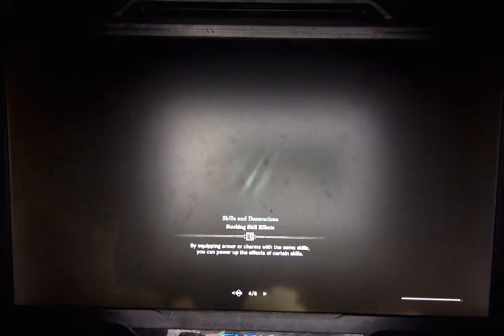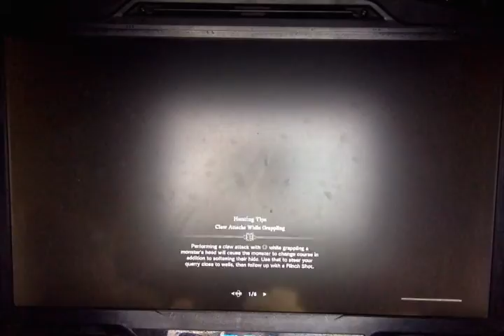Kit the Thundarian - Where there is love there is life.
quote from Mahatma Gandhi